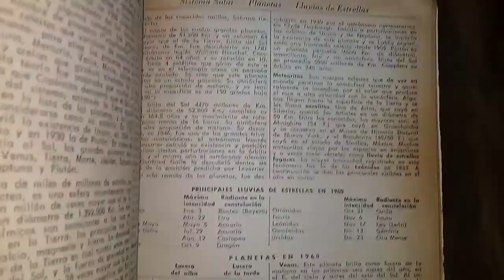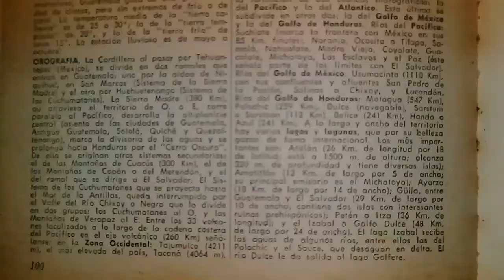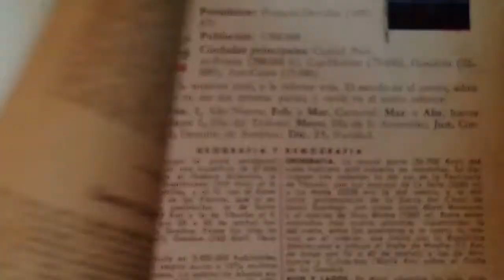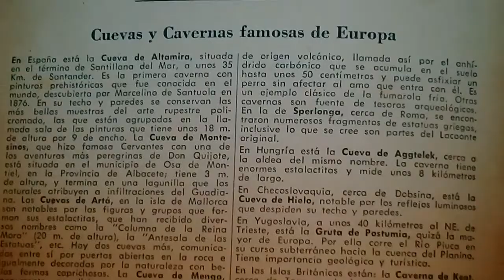Almanaque mundial 1960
Un almanaque mundial de 1960, mostrándolo de atrás hacia adelante. Y para los Guatemaltecos curiosos por saber quien fue presidente, la población, figuras públicas, entre otros datos de esa época, podrán leerlos brevemente.